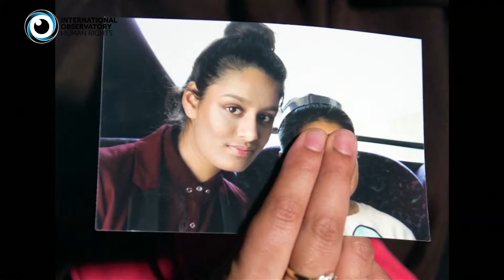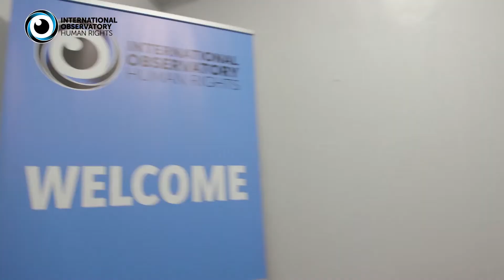Fatiha Fights to Bring her 6 Grandchildren to Belgium after son dies fighting with Islamic Militants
A grandmother challenges the Belgian government to bring her six grandchildren aged from 11 months to seven years back to Belgium from Syria. Between 2013 and 2014 her son Noureddine and his wife Tatiana, as well as her daughter Bouchra, and her son-in-law flew to Syria to join militant groups with their young children. Less than a year after leaving, both men were killed, leaving Bouchra and Tatiana behind as widows with young children.